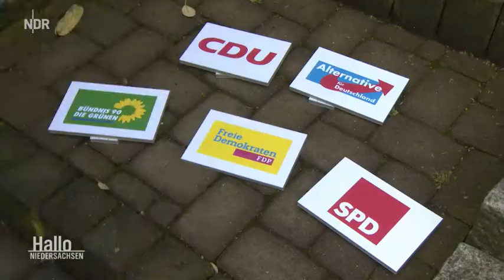Nachrichten * Niedersachsen * Der Wolf ein Thema bei der Europawahl